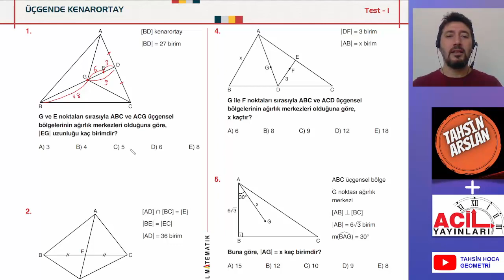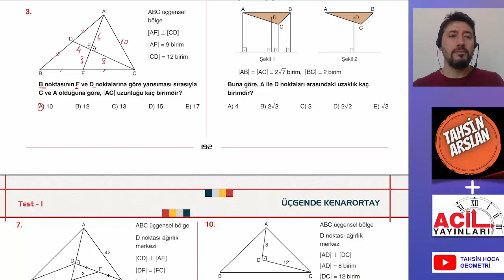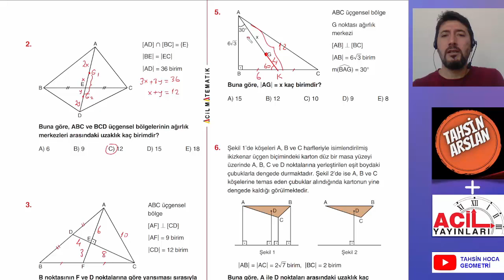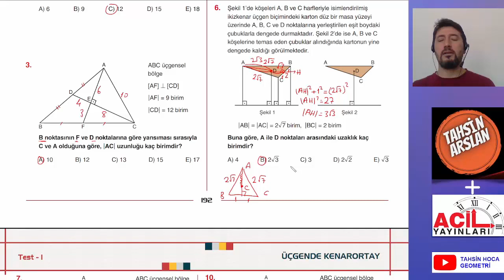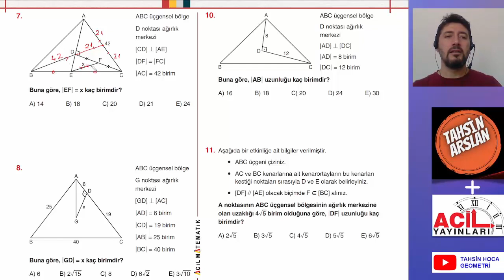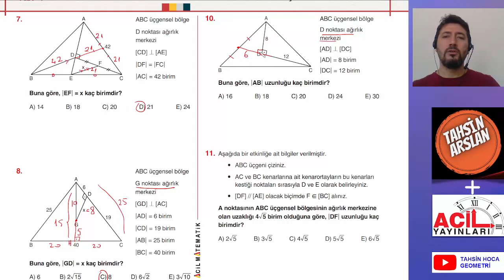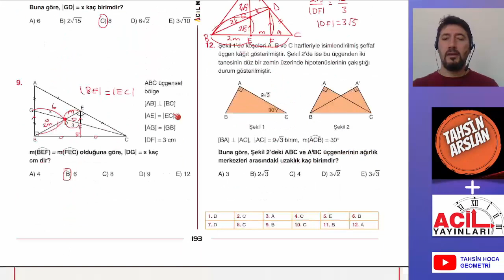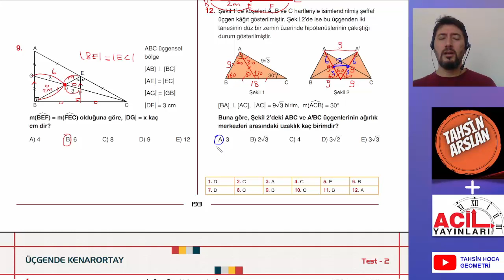ACİL ÜÇGENDE KENARORTAY TEST 1